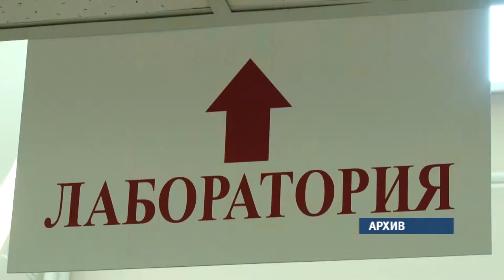Сегодня бийчане могут бесплатно пройти тестирование на ВИЧ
Обследование проходит в кожно-венерологическом диспансере города. Оно абсолютное и займет всего 15 минут. Такая акция, отмечают специалисты, позволит отследить, сколько граждан инфицировано, и оказать больным содействие в реабилитации.